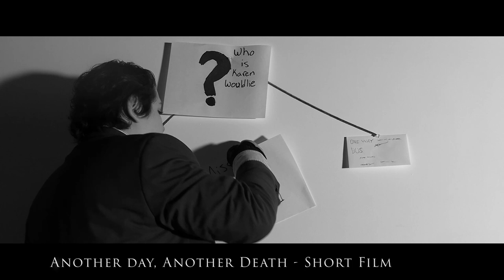Slate Film Center's 2023 Reel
A montage of projects from all of our amazing students in 2023! Thank you to everyone in our community for your consistent support and we hope to continue to grow as fast as our students!